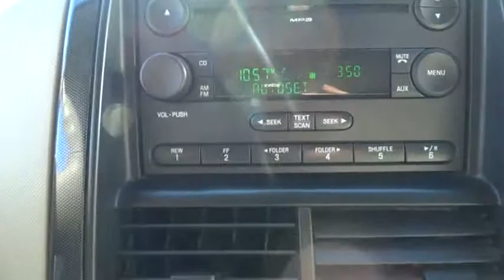2007 Ford Explorer Woodstock Canton Marietta Kennesaw Jasper GA 17013B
2007 Ford Explorer  - Stock#: 17013B - VIN#: 1FMEU63EX7UA75260

Passionate enthusiasts wanted for this sexy and agile 2007 Ford Explorer XLT. Savor buttery smooth shifting from the Automatic transmission paired with this high output Gas V6 4.0L/245 engine. With an incredible amount of torque, this vehicle begs for someone to love it! It comes equipped with these options: Cargo management system, Pwr rack & pinion steering, Fog lamps, Engine block heater *Standard on non-fleet vehicles in AK, MN, ND, SD, MT, WI & WY*, Illuminated entry, Rear wheel drive, Body color door handles, AdvanceTrac w/Roll Stability Control (RSC), Tire pressure monitoring system, Air conditioning. Find excuses for road trips in this spirited and playful Explorer.Test drive this must-see, must-drive, must-own beauty and get a hassle-free deal today at Cherokee Ford, 195 Woodstock Parkway, Woodstock, GA 30188.